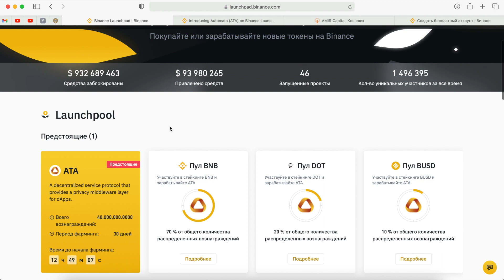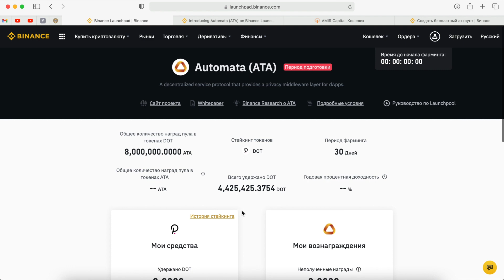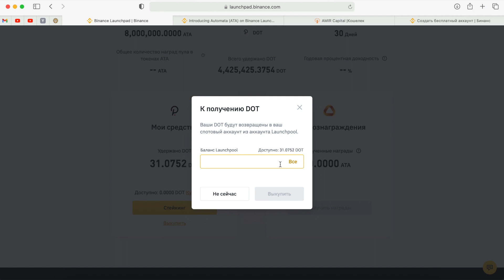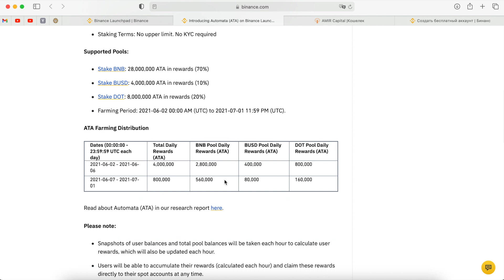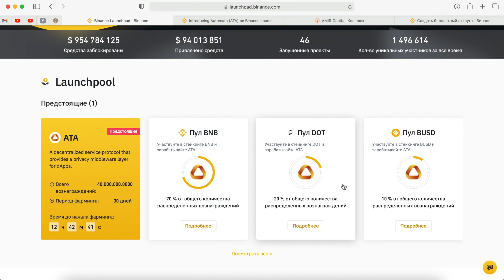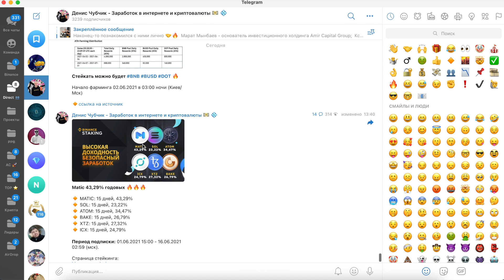Обзор Binance Launchpool для новичков. Что нужно делать и как заработать?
00:00 Что такое Binance Launchpool
01:20 Что именно делать, как заработать
02:16 Когда можно забрать назад свои монеты из стейкинга
02:50 Сколько можно заработать
03:45 Как заработать больше
05:20 Скидка на комиссии Binance 20%